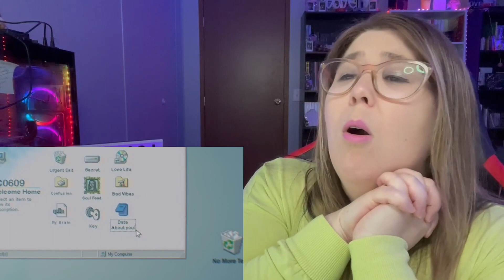Ian 陳卓賢 《Distance》Official Music Video (REACTION)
CHECK OUT MY REACTION TO - Ian 陳卓賢 《Distance》Official Music Video

For Recommendations please DM on My Personal Twitter @Torispace13

Other Account Social's

~~IF I AM MISSING ANY SOCIALS ON ANYONE PLEASE DM ME LINKS~~

FOLLOW MEMBERS SOCIALS
Lokman